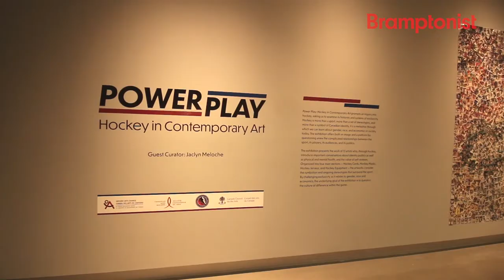Power Play: Hockey in Contemporary Art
Visit the show at PAMA featuring Power Play: Hockey in Contemporary Canadian Art, Guest Curated by Jaclyn Meloche. Inspired by the idea that hockey is much more diverse than the popular stereotypes have led Canadian society to believe.